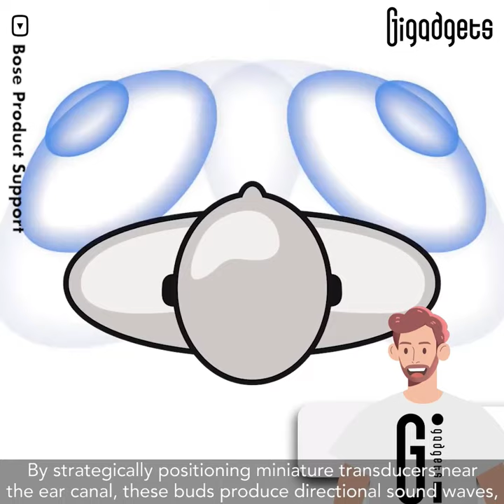Bose’s bold bet: can open-ear audio finally go mainstream?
Bose is venturing boldly into the future with its latest offering, Bose Ultra Open Earbuds. While not the first of its kind, these earbuds offer a unique interpretation of open-ear listening, characterized by their design, technological features, and emphasis on fashion. So, can open-ear audio go mainstream?